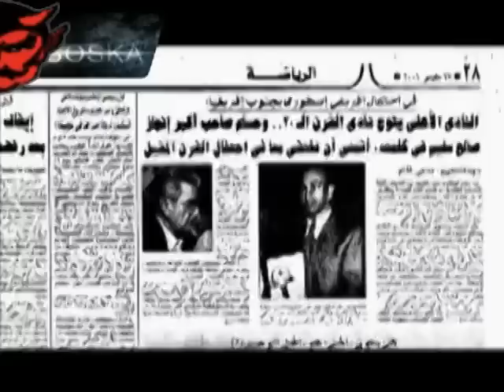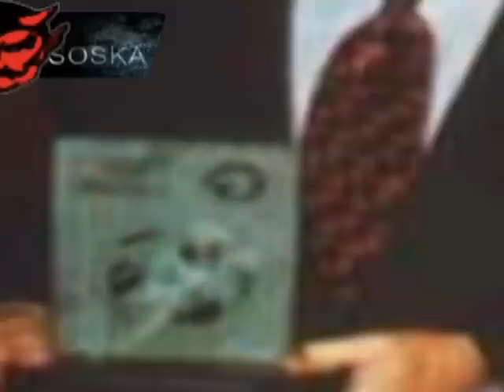Saleh Sliem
صالح سليم الاهلى جمهور الاهلى المصرى